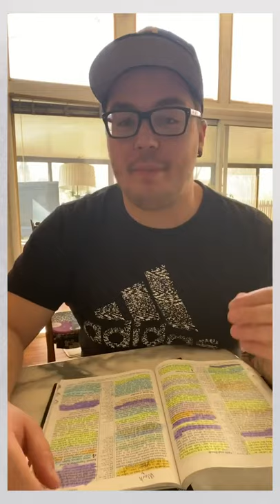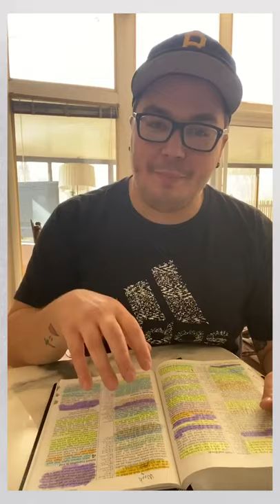Taming The Tongue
We often think our words only hurt other people, but they can also hurt us. Our words have the power to build up those around us and bring us closer to His heart and His pans for us.